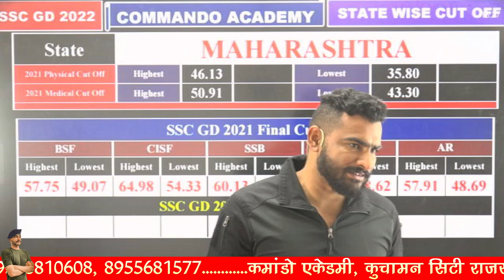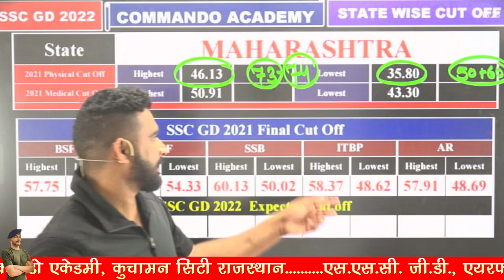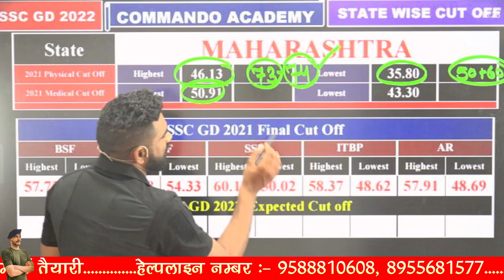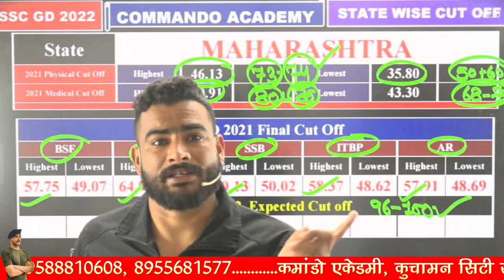SSC GD Cut Off 2023 || MAHARASHTRA - महाराष्ट्र || BY VIRAT SIR